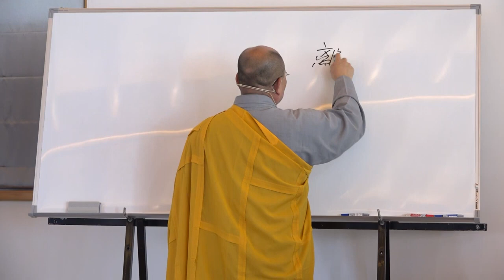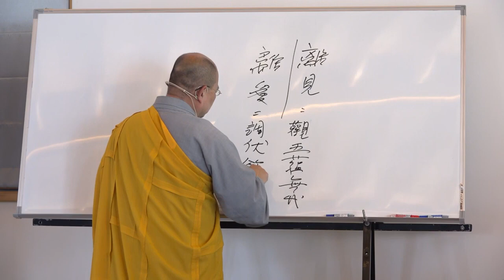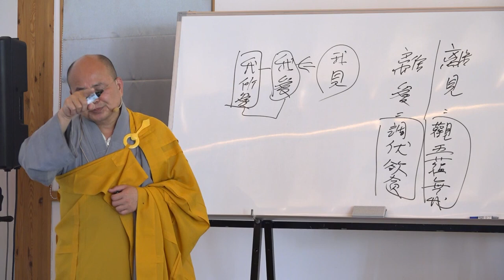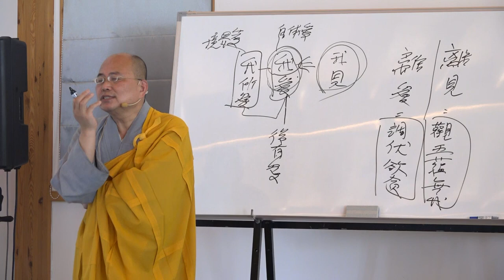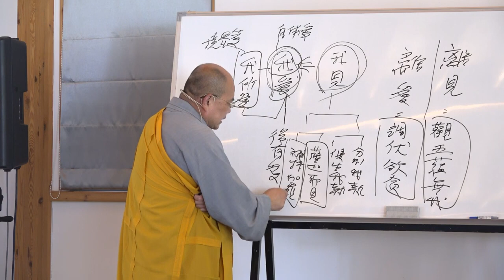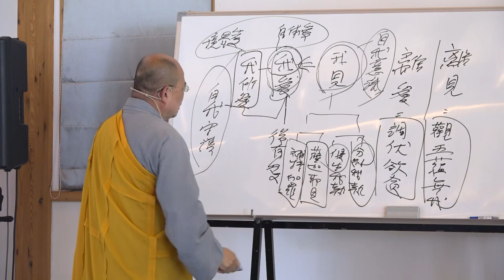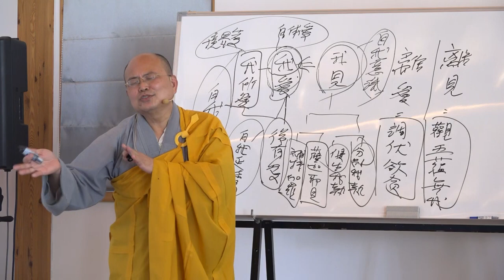雜阿含經論會編第163講~2023年06月20日